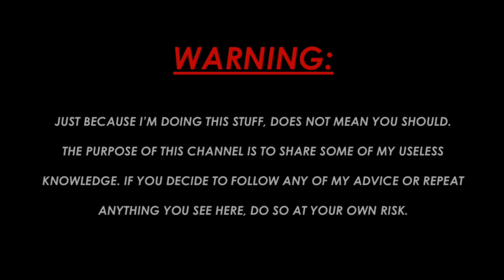How to measure bolts correctly!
Have you ever wondered where the numbers and sizes come from when referencing a bolt or pipe fitting. This video is a brief overview of exactly where those figures come from and how to recognize them for yourself. This is a relay good life skill to have and keep in your back pocket!

Looking for some genuine, OEM, Dan's Pro Shop merch? Check out the official website and get yourself some official Dan's Pro Shop merch today!